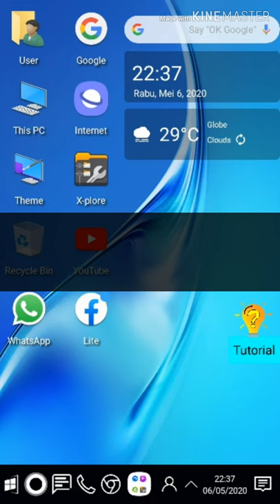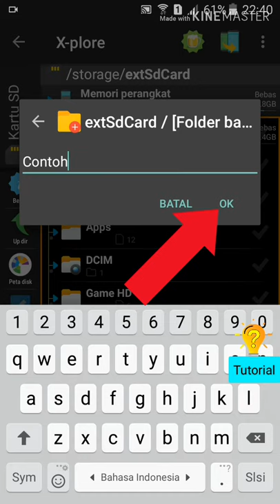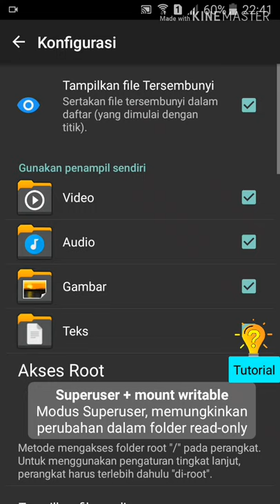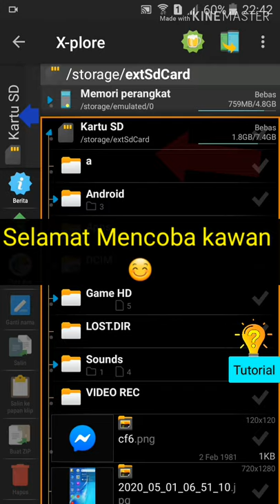Cara Menyembunyikan File atau Folder Di Android | Tutorial menyembunyikan | Folder video file DLL...